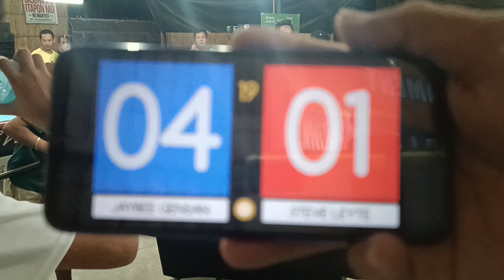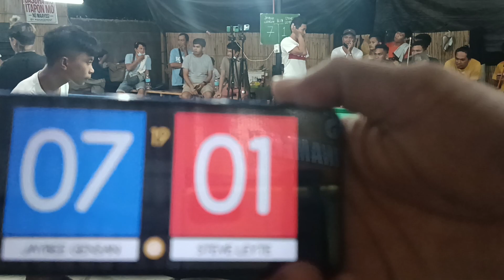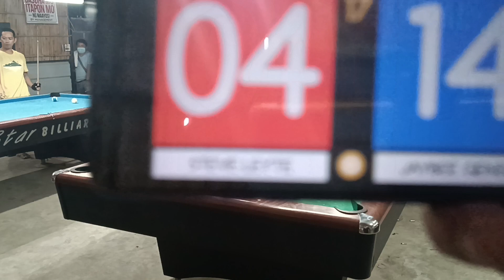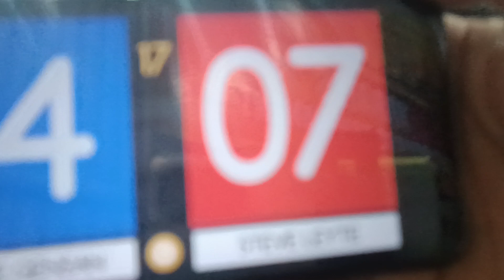REMATCH! JAYBEE "BULLDOZER" SUCAL 🆚 DAN STEVE "JUAN" CASILAN (SEPTEMBER 9, 2022)